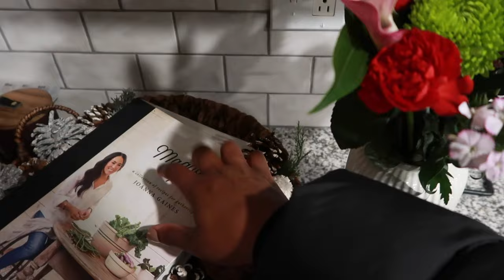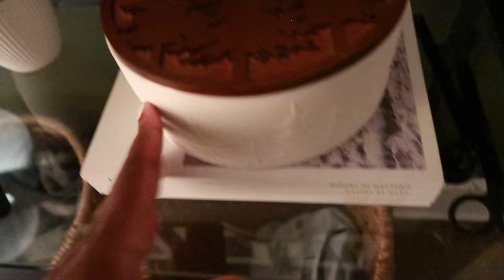12 DAYS OF CHRISTMAS 01 | Starting marriage counseling + weight setbacks + Christmas decor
12 DAYS OF CHRISTMAS 01 | Starting marriage counseling + weight setbacks + Christmas decor

0:00 Intro
5:33 Celebrating My Wins This Year
9:49 Weight Setbacks
13:29 Wellness and Counseling
18:32 Walmart Run
19:43 Cindy Lou Who Mama
22:17 Home Christmas Decor

•• Personalized Christmas Stocking Tags